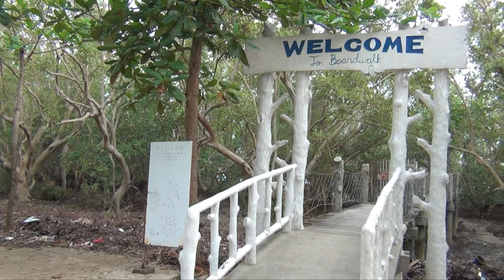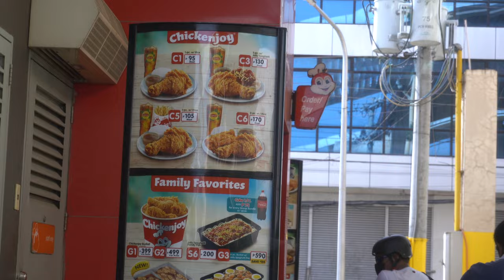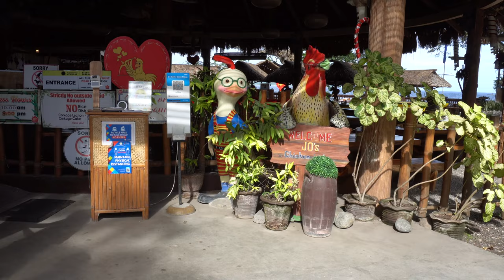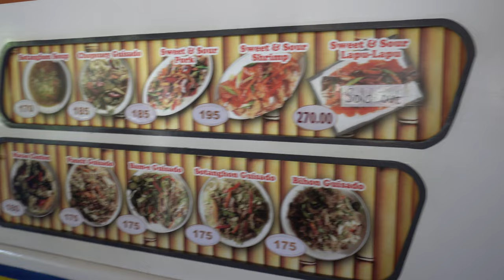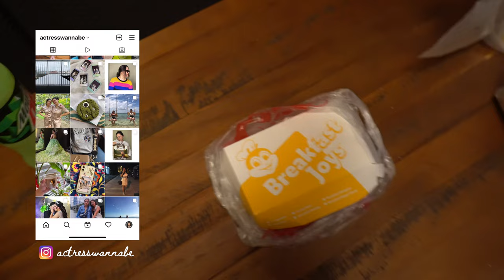DAY 2 IN DUMAGUETE: TANJAY BOARDWALK + MANJUYOD SANDBAR | ACTRESSWANNABE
✨Watch in HIGH QUALITY or 4k! 😉 | Minimize/Maximize volume or use Earphones for better sound quality!

🔴 DATE OF TRAVEL: JAN 27, 2022-JAN 31, 2022
🔴 FULLY VACCINATED = NO SWAB NEEDED

🔴 REQUIREMENTS | NAIA
1. Original vaccination card
2. Original vaccination certificate
3. Original Government Issued ID
4. Photocopies of the 3

🔴 REQUIREMENTS | DUMAGUETE
1. Original vaccination card
2. Original vaccination certificate
3. Original Government Issued ID
4. Photocopies of the 3

✨DRONE SHOTS BY MY BROTHER

✨Let's go TWINNING/MATCHY-MATCHY! feel free to TAG me on INSTAGRAM
and if I "Budol-ed" you 😉, you can use this hashtag

If you're still reading this, I love you, Thank you, and may God bless you more! 💚✨